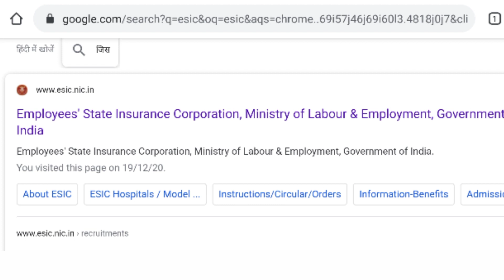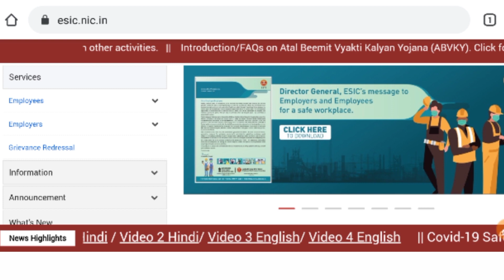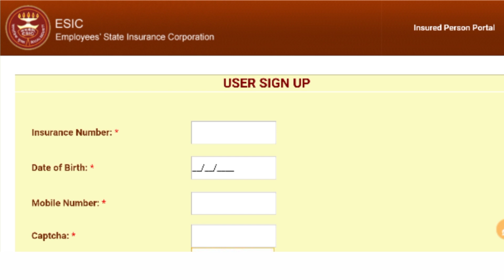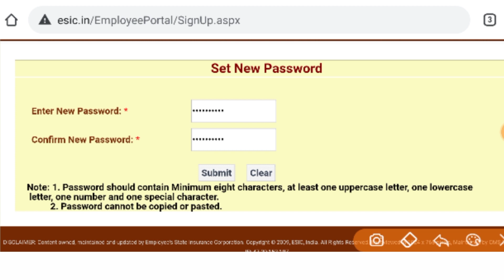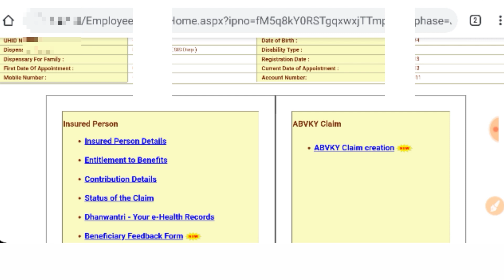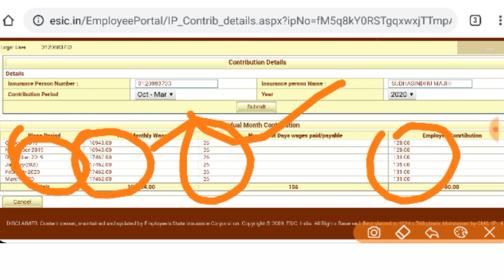Apne ESIC IP Number Ko activate kaise kare || How to register ESIC IP number in hindi,@SSMSmartTech